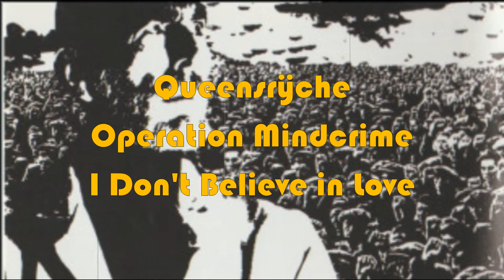Queensryche "I Don't Believe in Love" Full Band Splitscreen Cover Trailer with Sire M7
I hope you enjoy that and be sure to give those guys a listen!

I was invited to take part in this cover collaboration.
It was fun to play with those awesome talented musicians and I enjoyed every second.

The final mix was done by Joachim Gassmann, who also is the initiator of this collaboration.

May you stay well and creative!
-Robert

Sire M7 Settings:
Both pickups in active Humbucker mode 50%:50%, 100% Volume, 95% Tone, 90% Treble, 100% Mids, 30% Midfrequenzy, 75% Bass

Equipment
Bass - Sire M7-5
PreAmp - Darkglass Alpha Omega Ultra
Recording Tool - Movavi Video Suite 2021
Cables - Rocksmith Real Tone Cable and Codial
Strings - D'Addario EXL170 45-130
Cam - Samsung S21 Ultra